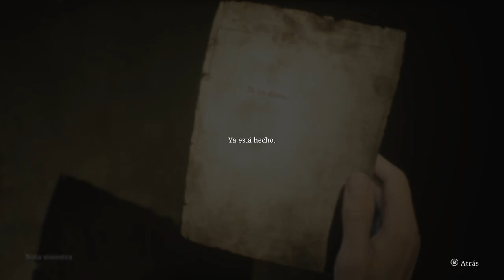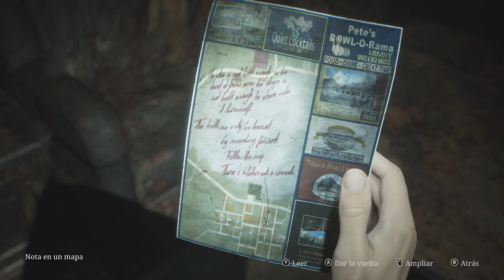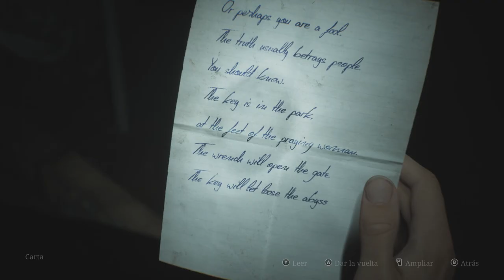SHProto Win64 Shipping 2024 10 26 19 27 01 830